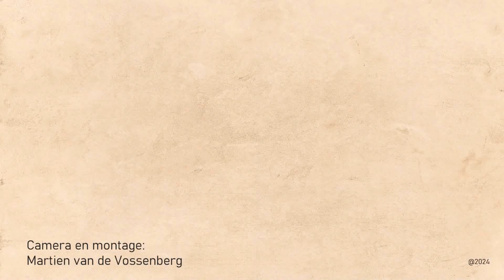2024 09 22 80 jaar bevrijding laarbeek in aarle rixtel